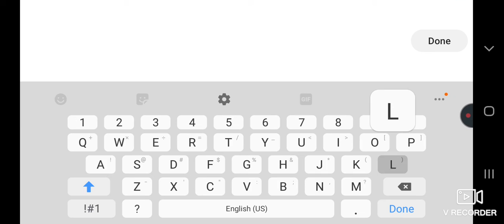[On Mobile] "Lost In Away" By @sparkering6848 (100%) | Geometry Dash 2.11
Sorry That What Music Is Loud. :(